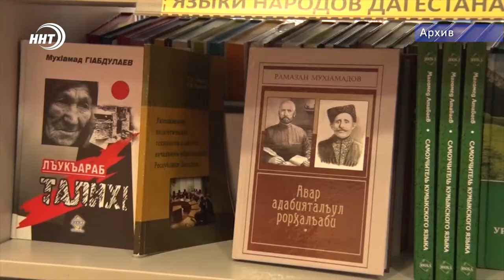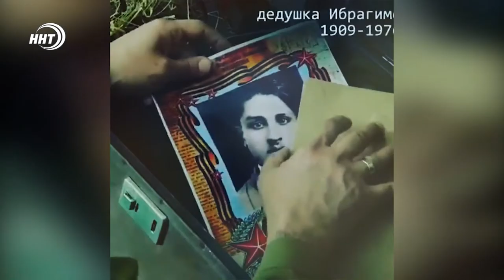Необычная библионочь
Из-за распространения коронавируса по всей стране отменяются массовые мероприятия. От крупных фестивалей до концертов и спектаклей. Ну а некоторые проекты начинают переходить в режим онлайн. Как например всероссийская акция библионочь. В этом году марафон впервые прошел без очной встречи зрителей и участников. В онлайн библиотеке побывала Зумруд Гамидова.